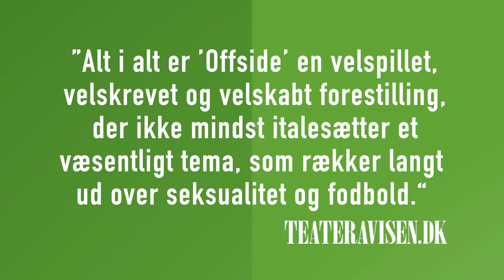OFFSIDE - TRAILER - ungdomsforestilling om homofobi og fodbold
HiLS DiN MOR og Teatret Masken sætter fokus på homoseksualitet i fodboldverdenen med ungdomsforestillingen »OFFSIDE«.

Forestillingen er til aldersgruppen 13+ og kan opleves på Teatret Masken og Folketeatret i efteråret 2021, samt bookes til turné i hele landet.

HANDLING
Nick er én af de bedste og hans far, som også er hans træner, har store ambitioner på sin søns vegne. Nick lever og ånder for fodbold og drømmer om de helt store ligaer. Asbjørn starter på holdet i den lille lokale klub, og rygtet siger at han er god. Asbjørn bliver mobbet i starten fordi han er fra Holte, men et venskab opstår, da Nick tager ham i sit forsvar.

Venskabet udvikler sig til en forelskelse, og Nick kan ikke finde ud af, hvad han skal gøre ved hele situationen. Især fordi han ved, at bøsser ikke spiller med i Superligaen… og fordi rygterne kører optil en vigtig kamp, hvor der kommer talentspejdere fra fodboldakademiet.

Skal de stemple ud og opgive deres drømme for at kunne være sig selv, eller skal de “bare” gå stille med dørene?

ALDERSGRUPPE: 13+
VARIGHED: 65 minutter

MEDVIRKENDE
Mathias Bøgelund | Peter Schlie | René Benjamin Hansen

DRAMATIKER
Peter-Clement Woetmann

INSTRUKTØR
Mikkel Reenberg | Jacob Stage

SCENOGRAF
Lise Marie Birch

KOMPOSITION OG LYDDESIGN
Viktor Dahl

LYSDESIGNER
Maria Pi

TROMMER
Rasmus Meyer

PRODUKTIONSLEDER
Nils Kragh

SKRÆDDERSAL
Inger Mikkelsen

DRAMATURG og UNDERVISNINGSMATERIALE
Anne Burup Nymark

TEKNIKER/AFVIKLER
Dennis Nielsen

FORARBEJDE/TEKSTBEARBEJDNING
Niels Erling + holdet

FOTO
Ingrid Riis

STØTTET AF: Statens Kunstfond, Dansk Tennisfond og hummel